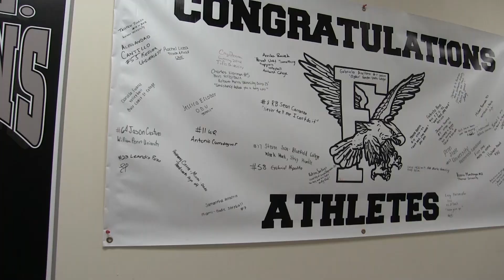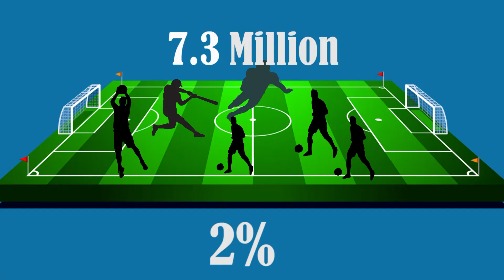Parental Sports Reactions - FSPA J-Day Commentary 2019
This is the Commentary submission from FBN News for the FSPA District 6 J Day Broadcast competitions.

Talent - Jessica Balbin